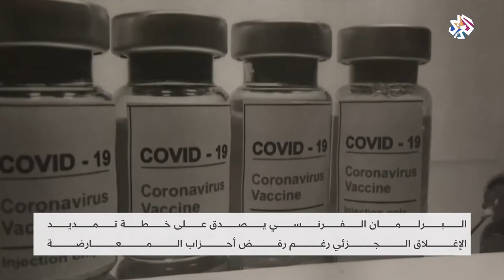الرئيس الفرنسي يقرر تمديد الإغلاق الجزئي لمدة شهر│ العربي اليوم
أعلن الرئيس الفرنسي إيمانويل ماكرون عن مزيد من الإجراءات الهادفة للوقاية من فيروس كورونا، بداية من السبت المقبل ولمدة شهر على الأقل.

تقرير: محمد الحاجي
▼ موقع التلفزيون العربي